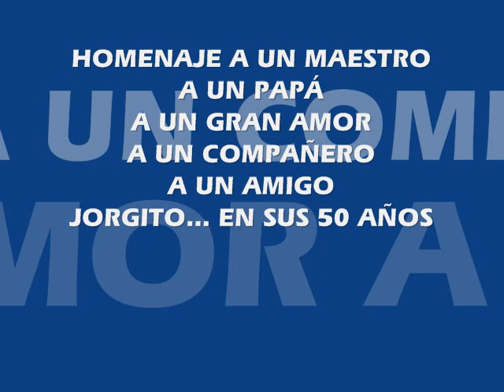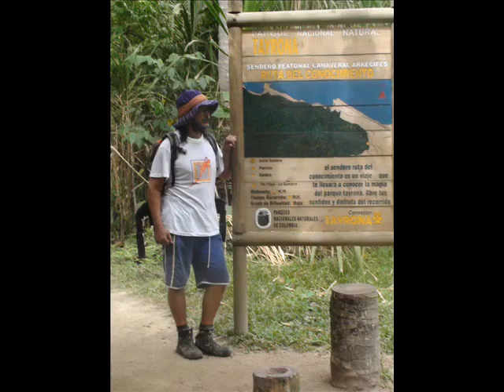JORGITO EN SU MEDIO SIGLO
Cumpleaños 50 de Jorgito, un gran amigo y maestro.